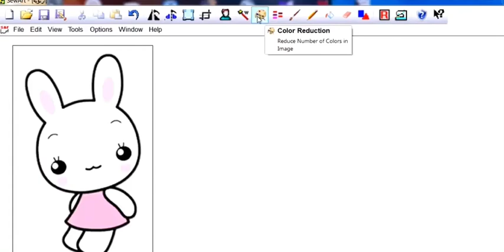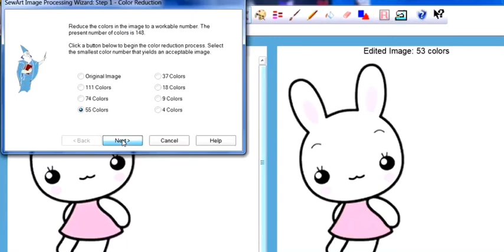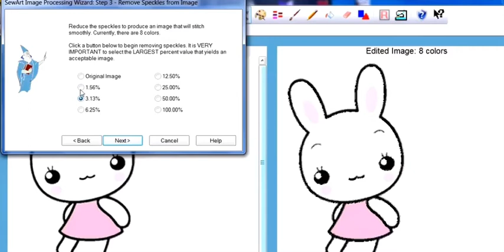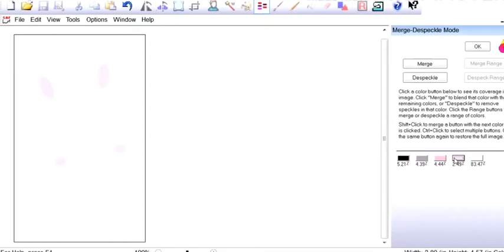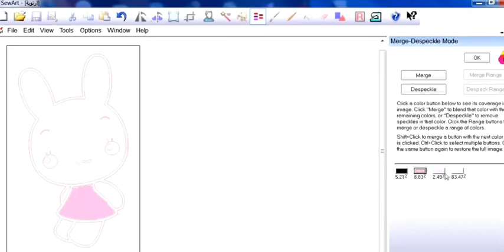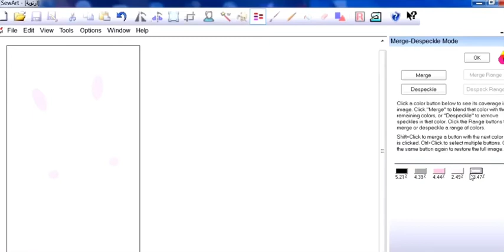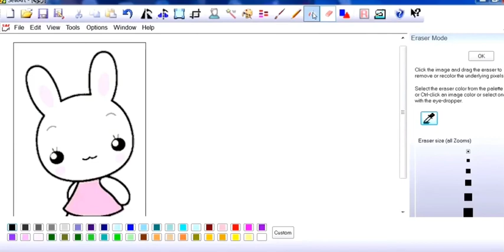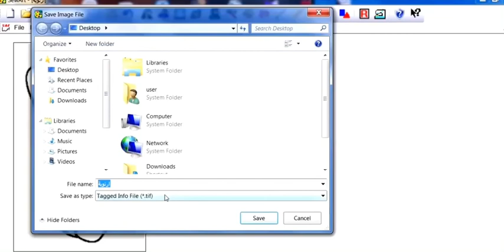كيفية تحويل الصورة الى تطريز باستخدام برنامج SewArt _الجزء الثاني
سلسلة تعلم التطريز باستخدام برنامج التطريز SewArt - الجزء الثاني

البنامج يقوم بتحويل الصور الى ملفات تطريز عن طريق معالجة الصور وتعديل حجمها والوانها وتجهيزها للتحويل الى ملفات تطريز

كيفية تحويل الصورة الى تطريز باستخدام برنامج SewArt -  الجزءالثالث

لا تنسوا نشر الفيديو كي يستفيد اكبر عدد من المشاهدين